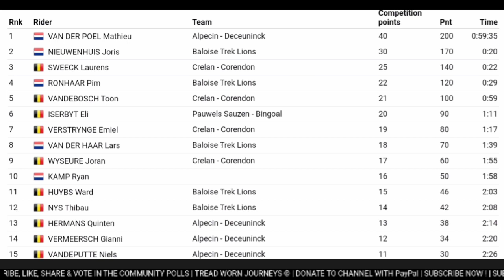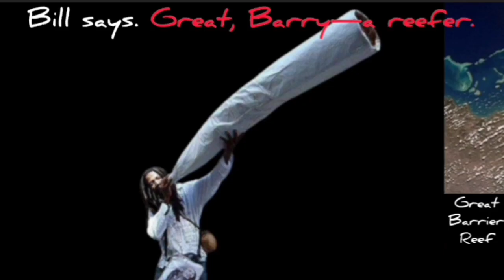Mathieu van der Poel Wins | 2024 Zonhoven Cyclo-cross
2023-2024 UCI CYCLO-CROSS WORLD CUP #12, Zonhoven

4.3" Screen Display Bike Mirror, (Rear View Camera 145° View)

Mathieu van der Poel from the Netherlands wins at Zonhoven. His fourth World Cup win this season.

Classification

1 Mathieu van der Poel (Ned)
2 Joris Nieuwenhuis (Ned)
3 Laurens Sweeck (Bel)

Music
1.
2. Splice app (GoPro)